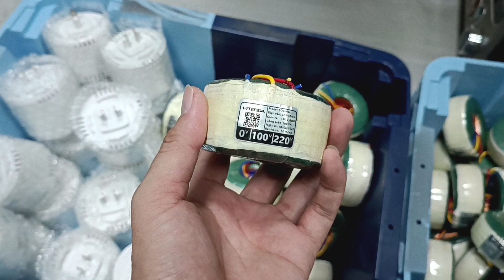Đổi nguồn 100v cho quạt và máy lọc không khí LH 0979.665.264